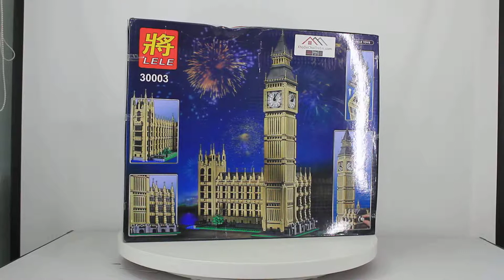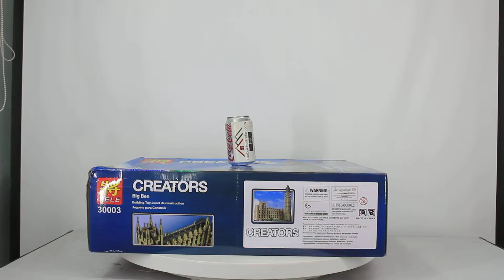Mở hộp Lele 30003 Lego Creator Expert 10253 Big Ben Elizabeth Tower giá sốc rẻ nhất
BánLego Creator Expert 10253 Lepin 17005 Lele 30003 Big Ben Elizabeth Tower Xếp hình tháp đồng hồ Big Ben 4163 khối giá sốc rẻ nhất, chất lượng tốt, tương thích hoàn toàn Lego chính hãng xịn

Chúng tôi bán các mẫu xếp hình lắp ráp Lego của Lele mới nhất giá sốc rẻ nhất tại

Chúng tôi bán các mẫu xếp hình lắp ráp Lego Creator mới nhất giá sốc rẻ nhất tại